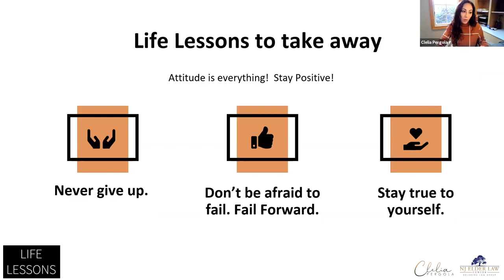Life Lesson Takeaways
Caregiving
Women